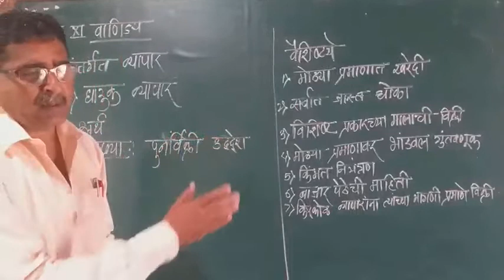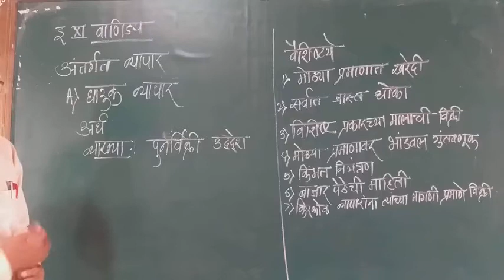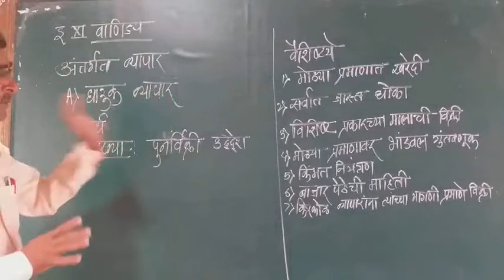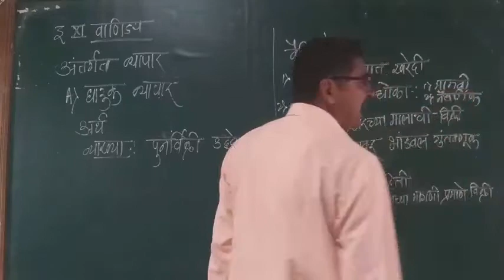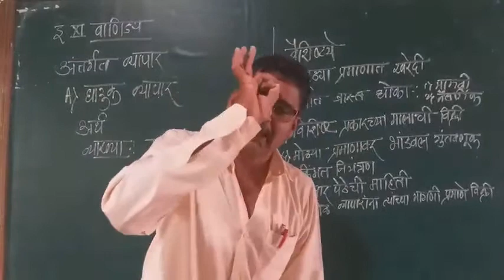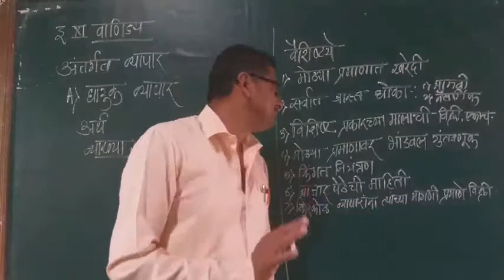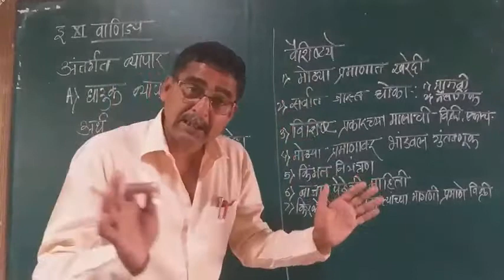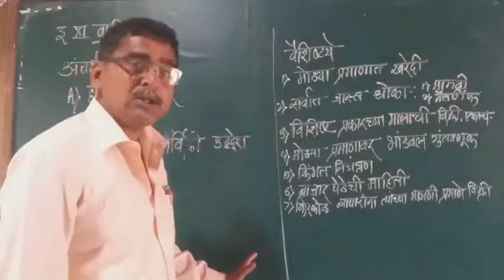जनता हायस्कूल व ज्युनिअर काॅलेज शिरोळ.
11 वी. घाऊक व्यापार अर्थ व वैशिष्टये